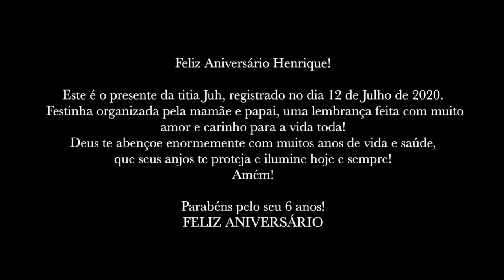Aniversário 6 anos do Henrique!/Juliana Azuma Photo & Video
Comemorando mais um aninho do Henrique com muita saúde e alegria!
Veja e confira como foi essa lembrança para a vida toda!

FELIZ ANIVERSÁRIO RIQUE!